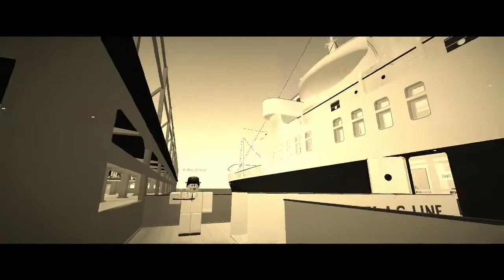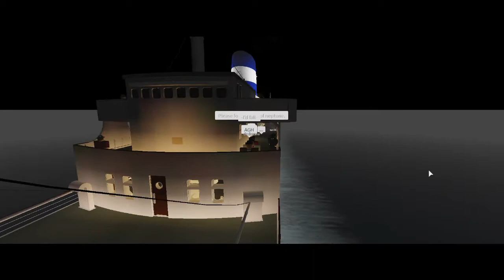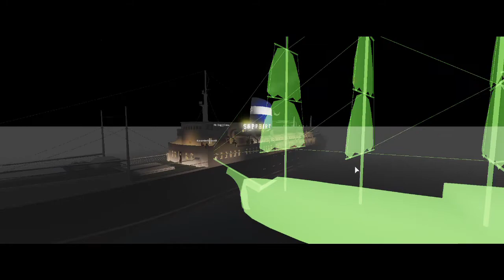Voyage on S/S Sapphire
0:00 Port

0:29 Goodbye New-York!

2:36 Party!

4:42 Island

7:10 Party Again!

8:12 What is?...

12:24 The End.